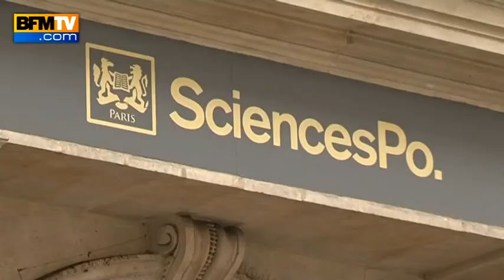Look: quand l'image des politiques compte autant que les discours - 26/11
L'image des politiques compte aujourd'hui autant que le discours. Illustrations à Science po où, depuis la rentrée, il y a un nouveau cours sur "le look des politiques". Le couturier Karl Lagerlfeld a même donné une conférence dans l'école la semaine dernière. L'apparence est devenue un véritable enjeu.